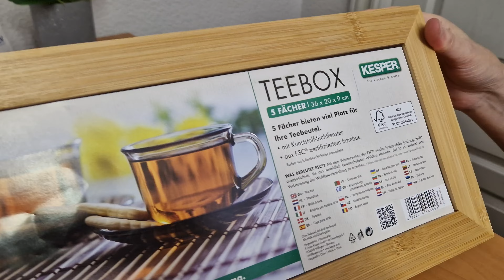Kaste tējas paciņām bambusa 36×20cm h-9cm